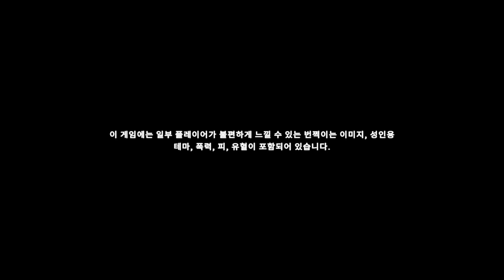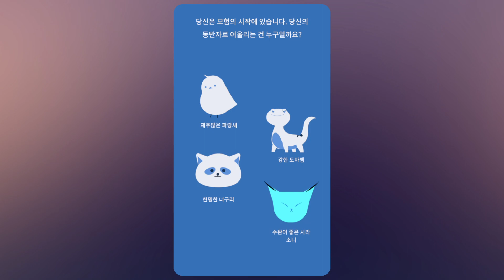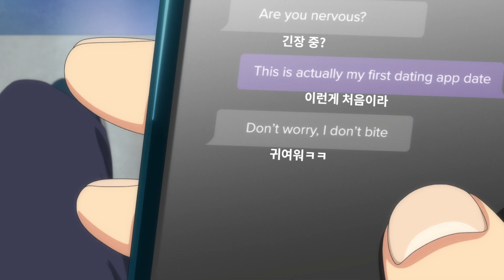이터나이츠 게임 데모 플레이 (Eternights game demo play)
9월 21일 출시 예정인 이터나이츠 데모 플레이입니다~
오늘 스팀으로 데모가 올라왔습니다.
게임 자체는 인디 게임인 걸 생각한다면 무난한 액션 게임인 것 같습니당!
광원, 이펙트 효과가 꽤나 밝고 과한 느낌도들지만...
QTE 액션도 있고 뭣보다 캐릭터 대사가 풀 더빙이라 좋네요!